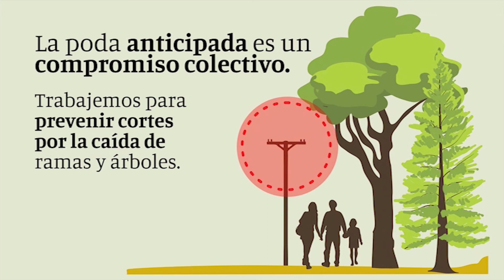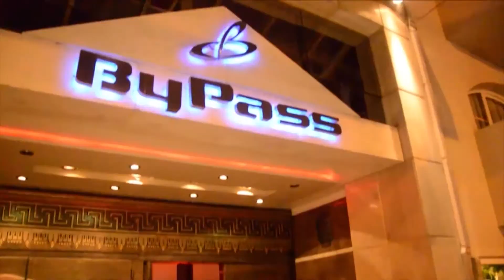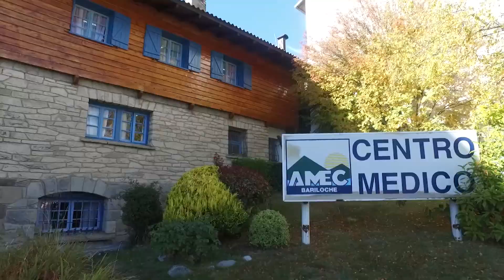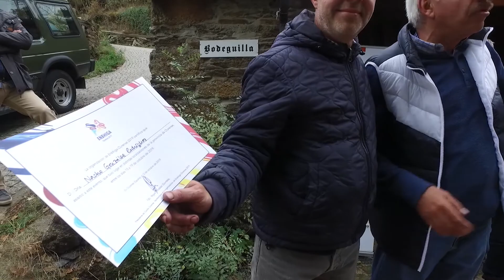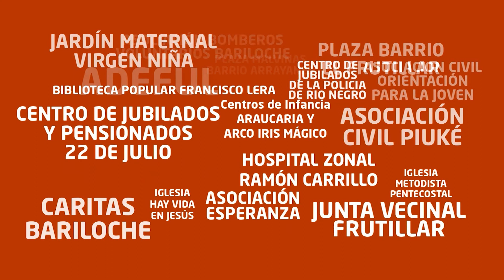Sol&Nieve Ourense España parte 2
El Encuentro Enbhiga ofrece muchas opciones relacionadas con la gastronomía pensadas en la promoción de los lugares que visita a través de sus chefs quienes regalan y comparten experiencias